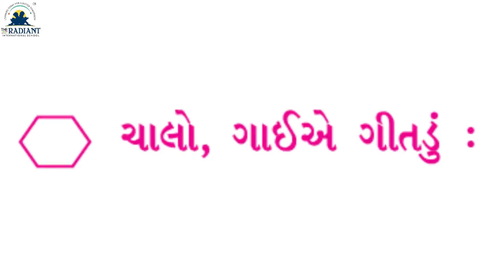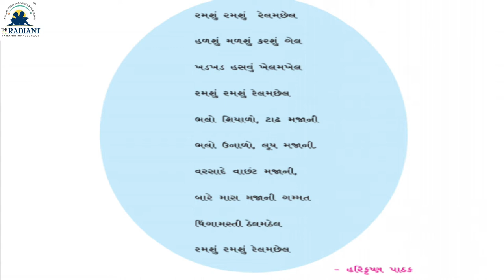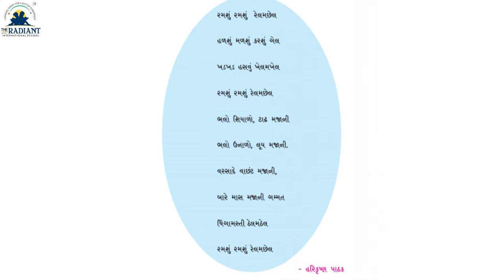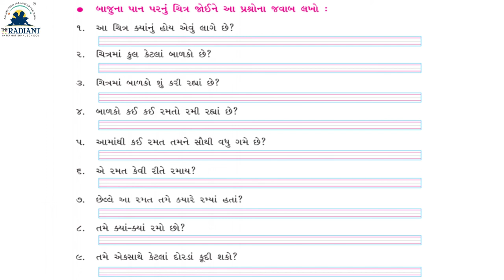GUJ MED STD 3 KALASHOR CH 10 CHALO SAUNE RAMAT MUBARAK PART 1